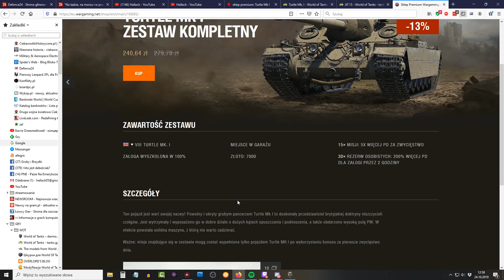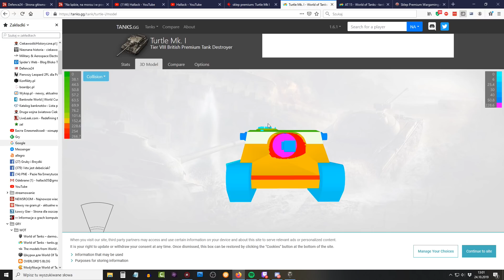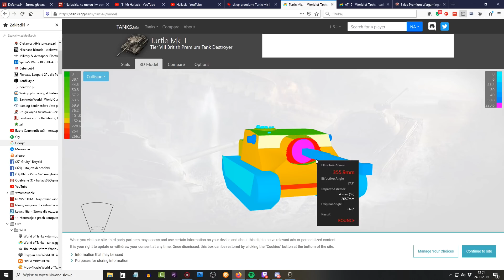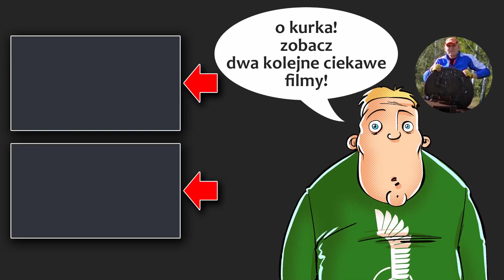Turtle Mk I - nareszcie w sklepie? - NEWS - World of Tanks